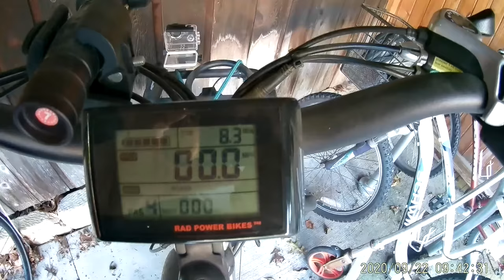Bicycling on 9/22/2020 - part 2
Cycling on 9/22/2020, continued.  From Switchyard park north to Grimes Lane, then east on Grimes to Woodlawn, and back home.